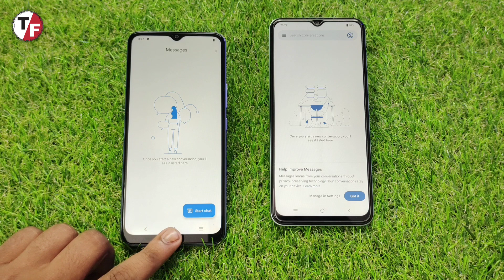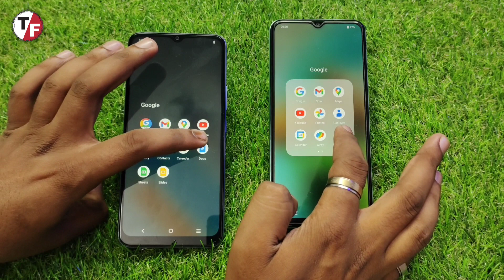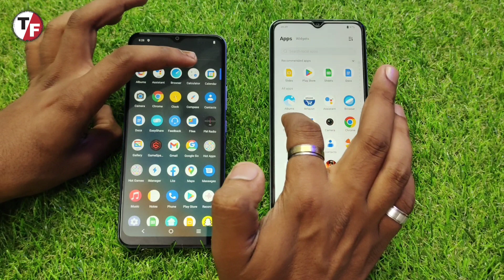vivo y02 vs vivo y22 || Speed Test & Comparison 🔥🔥🔥